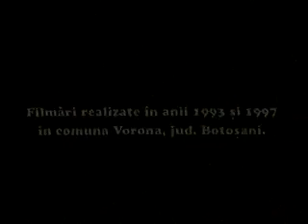Anul Nou nu se mai tine - 1998